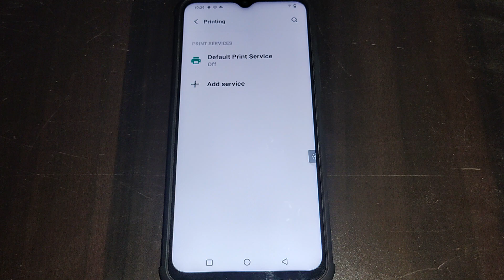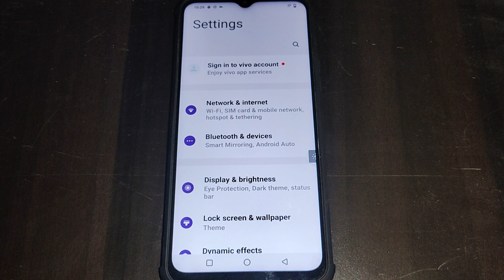Vivo Y16 me printing setting set kaise kare, Vivo Y16 device setting